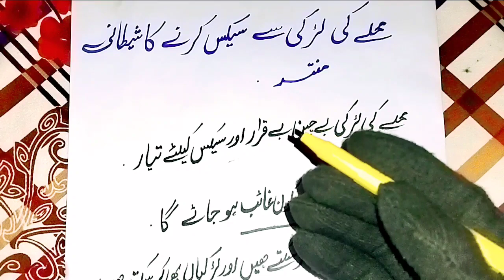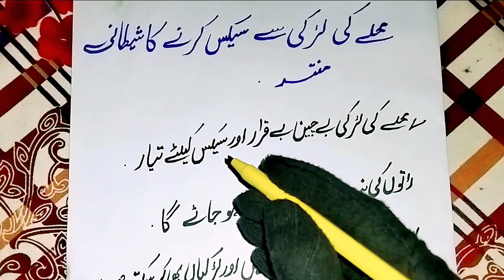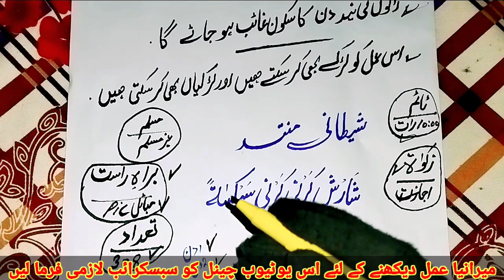Malia ki larki ya larka si hambistari karne ka 10 mint ka Shaitani Mantar10000 logon ka azmoda Amal